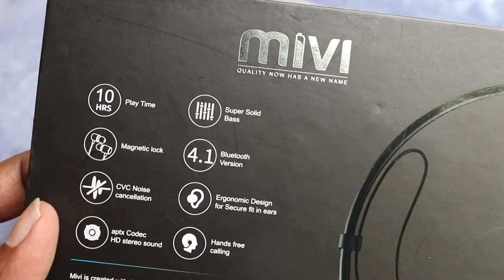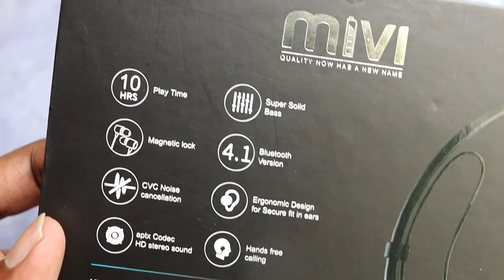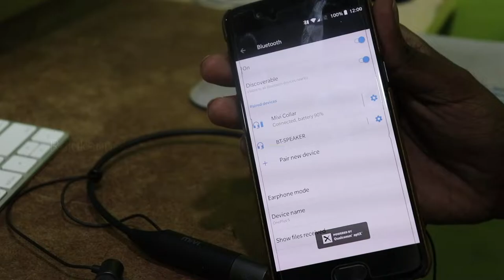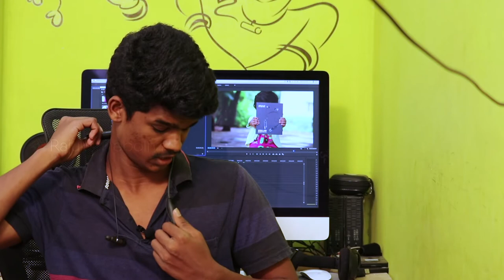Mivi collar wireless earphones unboxing & review | Telugu Unboxing.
This unboxing & review about mivi collar bluetooth earphones.

Best Buy Link :Earphone

Gear I use :

Main Camera Canon 200D
Canon EF50MM F/1.8 STM
My Mobile
Bluetooth Earphone
USB Microphone
Pop Filter for Microphone
Big Tripod
Mini TriPod
Lavalier Microphone
Memory Card For Camera
Power Bank